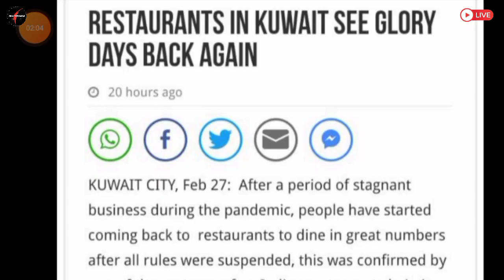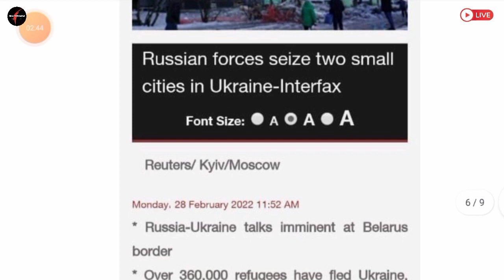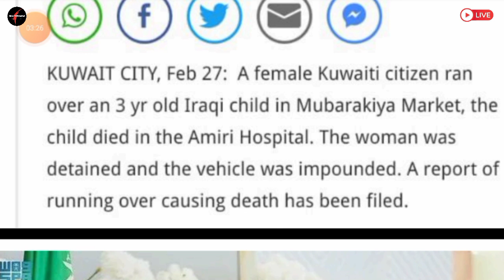💥Kuwait Nees Updates ¦¦ Kuwait News Headlines ¦¦ Kuwait News ¦¦ Kuwait Hindi News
⏩KuwaitNews
KuwaitTodaysNews
KuwaitBreakingNews
KuwaitLiveNews
KuwaitHindiNews
KuwaitTopNews
KuwaitNewsHeadlines
KuwaitNewsUpdates